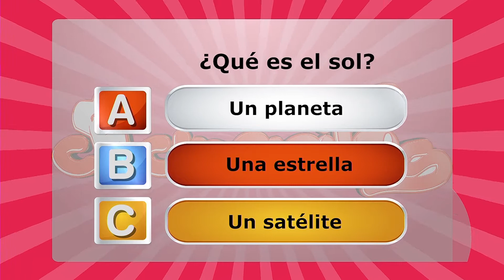CHAUCHAS GRATINADAS CON TOMATE Y JAMÓN DE POLLO - COCINERITOS TV